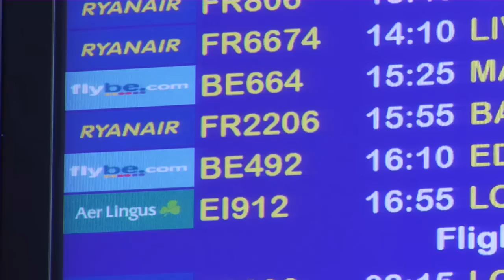Ireland West Airport Marketing Initiative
Airport TV News. The government has launched a major tourism marketing campaign for the Northwest counties. Targetting mainland Europe, Ireland West Airport, Knock , County Mayo will be at the centre of the new campaign.